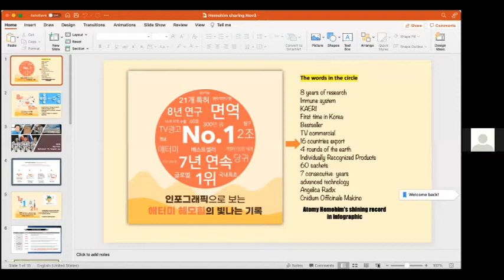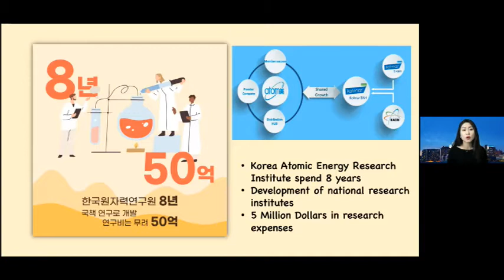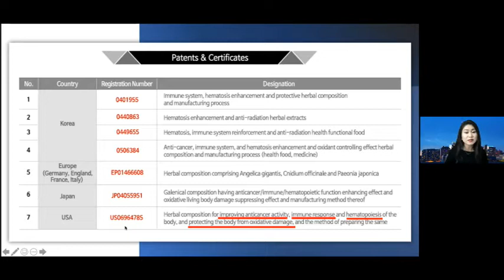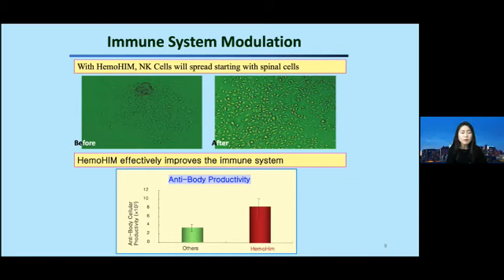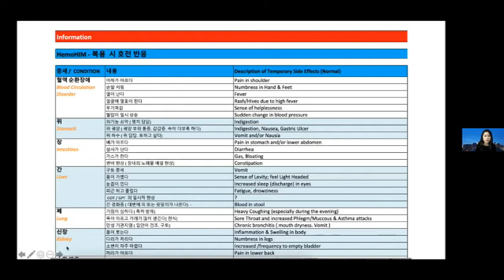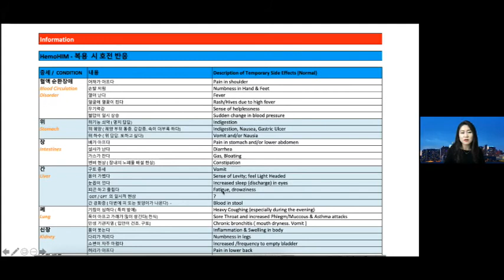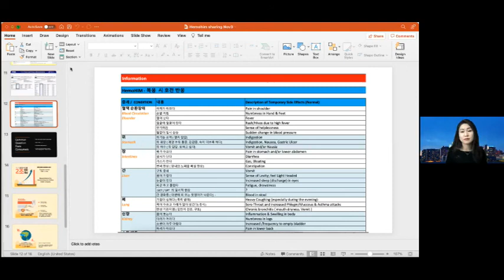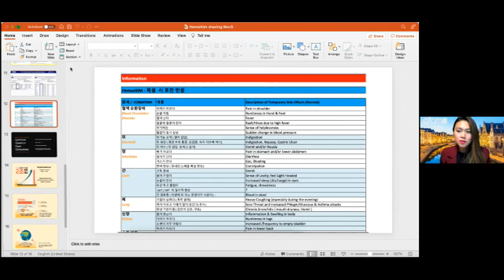ATOMY HEMOHIM BY SRM AERI JEONG | ARJOYCE DUMORTIER